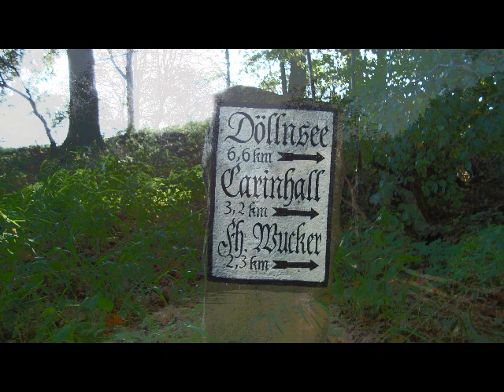Carinhall, 3. Streifzug über das Gelände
Carinhall, 3, Streifzug über das Gelände am 9.Oktober 2010

Reichsmarschall Hermann Göring (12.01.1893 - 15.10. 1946, Selbstmord in Gefangenschaft ) erwarb das Grundstück 1933. Erbaut wurde es im skandinavischen Stil. Den Namen Carinhall wählte Göring nach dem Vornamen seiner im Jahre 1931 verstorbenen Frau Carin Freiin von Kantzow. Er ließ sie in einer eigens dafür geschaffenen Gruft in der Nähe bestatten. 1945 wurde das Grab durch sowjetischen Artilleriebeschuss getroffen. Das gesamte Gebiet wurde von den Sowjets zum Sperrgebiet erklärt.